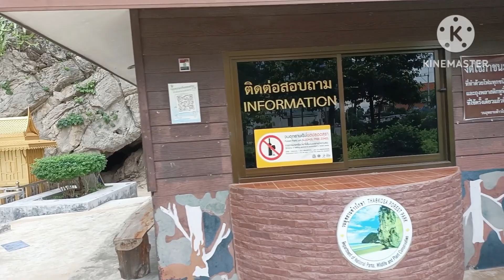เขากระโหลกทะเลปราณบุรี